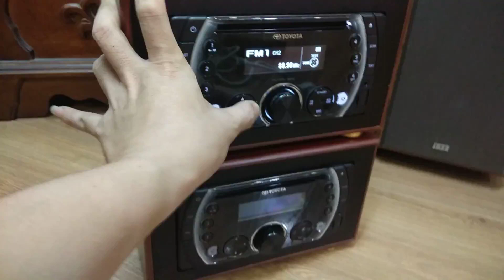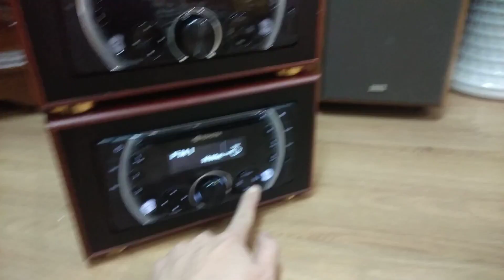Gái 18 cũng chào thua với vẻ đẹp và hay ho khi sử dụng cd oto làm bộ nghe nhạc ổn áp,zalo 0988434435